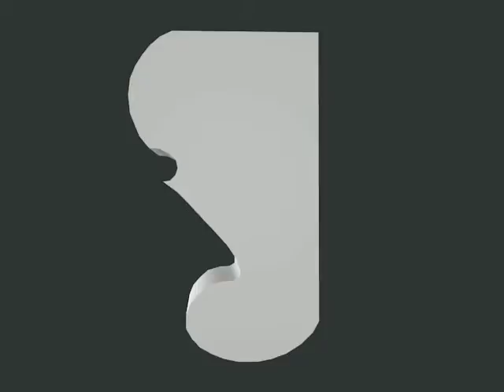Wspornik elewacji WE6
Powyżej przedstawiamy profil o symbolu WE6 wykonany z najtwardszego styropianu EPS-200 pokryty wysokoelastyczną masą tynkową. Nasza firma jest Laureatem Konkursu „Orły Polskiego Budownictwa" - co potwierdza najwyższą jakość oferowanych przez nas produktów.